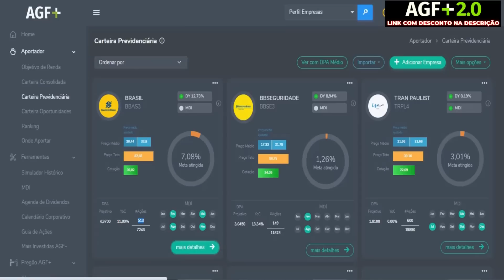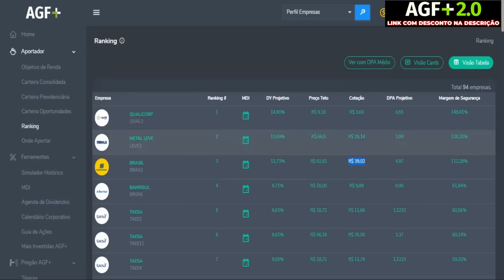🚩ALERTA SOBRE BBAS3! como investir em ações banco do brasil | como comprar ações do banco do brasil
BBAS3! como investir em ações banco do brasil | como comprar ações do banco do brasil

✔ Aportador
✔ Simulador
✔ Mais Investidas